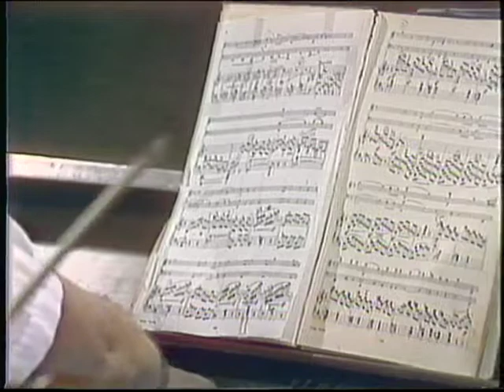SSA Duluth, MN 1984 tv morning program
Morning TV program promoting Symphony School of America in 1984